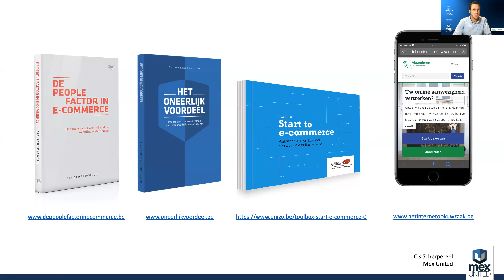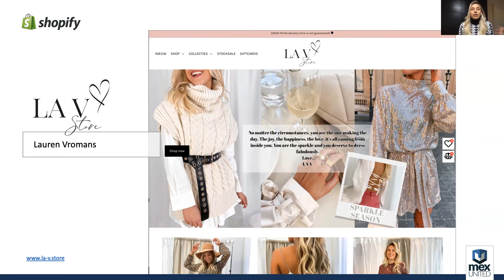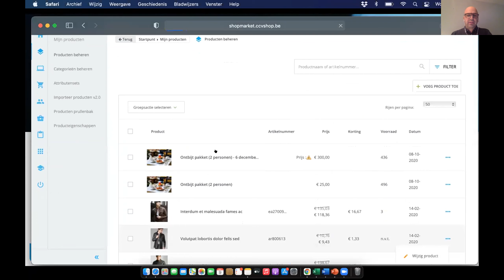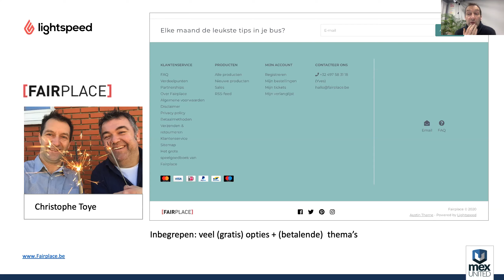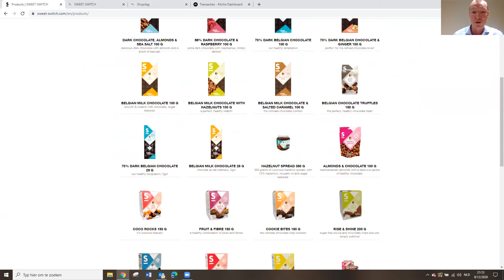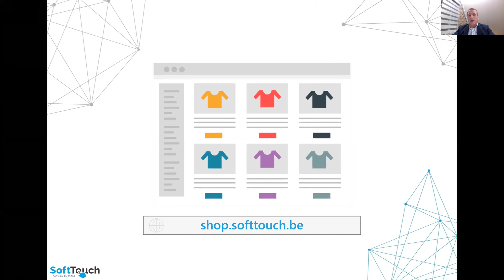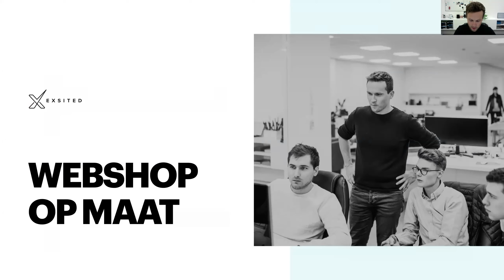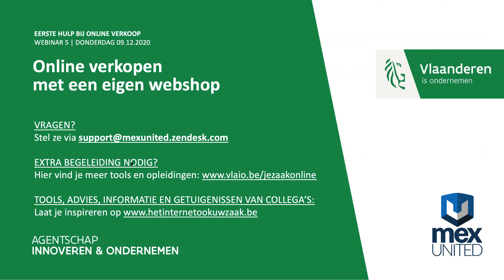ONLINE VERKOPEN MET EEN EIGEN WEBSHOP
In deze laatste webinar uit de reeks laat Cis Scherpereel van Mex United ons kennismaken met verschillende oplossingen om (snel) met een eigen webshop te starten. Hij laat consultants en ontwikkelaars aan het woord maar ook handelaars, die getuigen over hun ervaringen met Shopify, WooCommerce, CCV Shop, Lightspeed, Shopitag, SoftTouch of een webshop op maat gebouwd.